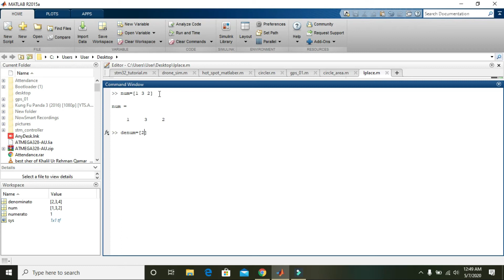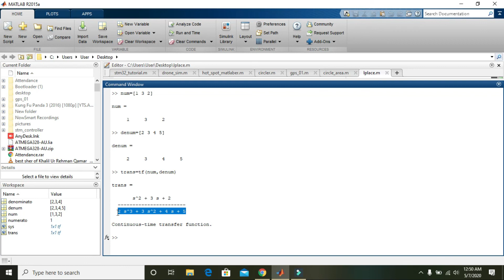how to use transfer function in matlab | tf in matlab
In this video you will learn how to use transfer function in matlab